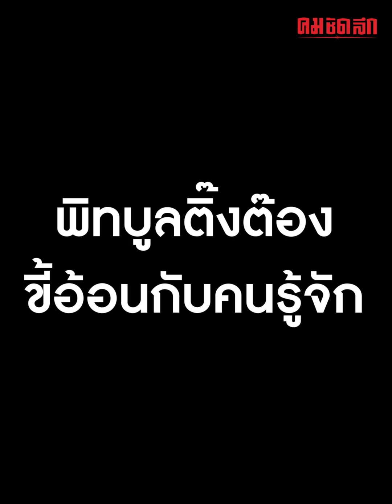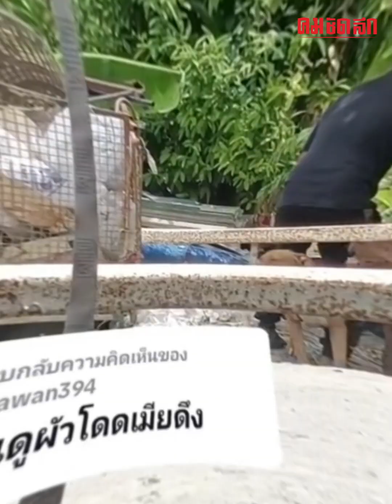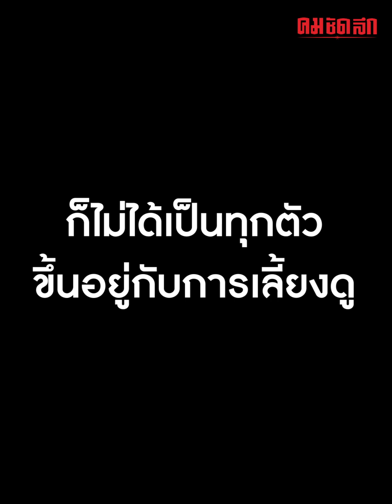ผมไม่ได้อ่อน แค่เกรงใจภรรยาครับ | คมSocial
เมื่อพิทบูลตัวผู้ชอบว่ายน้ำข้ามคลองไปเล่นไกลๆ พ่อก็เกรงจะเกิดความว้าวุ่น เลยต้องใช้วิธีให้ตัวเมียคุม แล้วเหมือนจะได้ผลซะด้วย แต่เสียงนุดขำโคตรอร่อย เป็นยังไงไปชมคลิปกันเลย